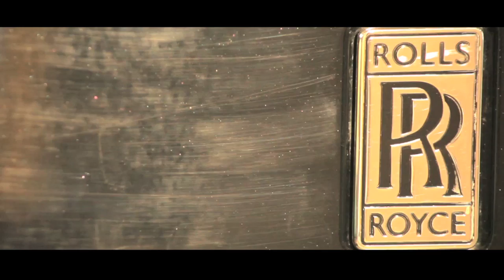Cheshire Auto Detailing | The Best Car Valeting In Cheshire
Cheshire Auto Detailing are specialists in the detailed renovation and cleaning of vehicles; based close to the Town Centre of Knutsford, Cheshire:

Cheshire Auto Detailing are based at: Unit H, Stanley Road Trading Estate, Stanley Road, Knutsford, WA16 0EG

CAD operates several Prestige Trade Contracts where a full detailed renovation can enhance the value of any vehicle before re-sale.
Direct experience with Premium Brands such as Aston Martin, Bentley, Lamborghini, Porsche and Rolls Royce provides us with the latest skills to restore or protect all makes of vehicle irrespective of their value or age.
Cheshire Auto Detailing are pleased to offer these specialist services to any vehicle owner wishing to enhance the value of their vehicle before sale or wishing to  protect their investment in a chersished vehicle.